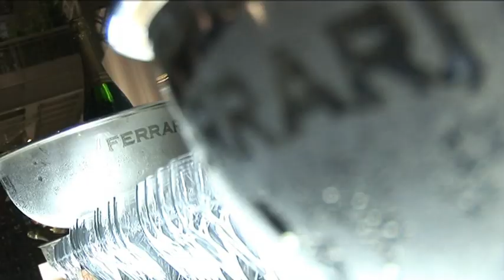Ferrari presenta la Riserva Lunelli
Un nuovo, grande millesimato, per la prima volta con il nome dei Lunelli, tenuto a battesimo da Berton, Cracco, Moroni e Sadler.